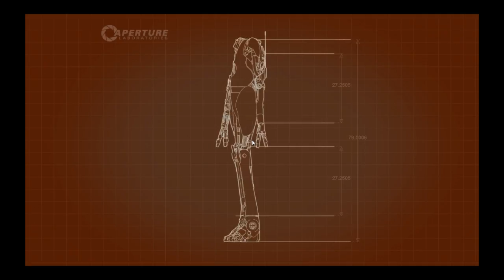Portal 2 Coop - Part 03 - Cam: xwcg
Yes! It is out and we are playing it in coop and let me tell you, it is fun!